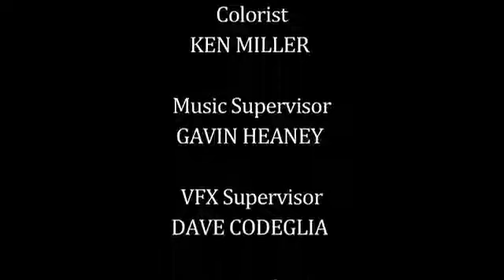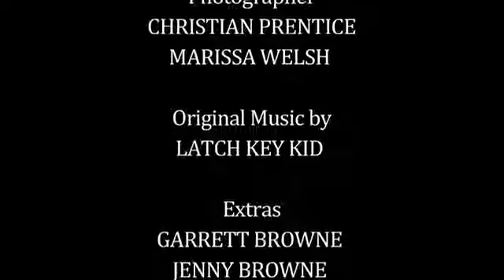LUCY IN THE SKY WITH DIAMOND starring Lou Diamond Phillips) Offical Short Film